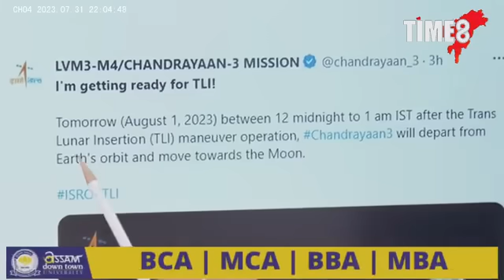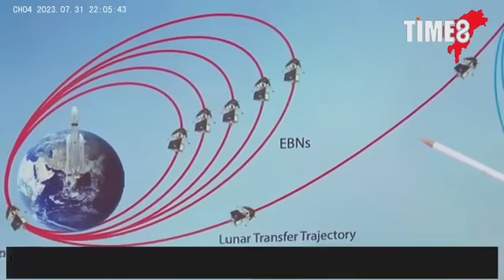চন্দ্ৰযান ৩ ৰ পৰা আহিছে আন এক ভাল খবৰ,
চন্দ্ৰযান ৩ ৰ পৰা আহিছে আন এক ভাল খবৰ, আগন্তুক ২৪ ঘন্টা চন্দ্ৰযানৰ বাবে হ'ব অতিকৈ গুৰুত্বপূৰ্ণ, ১ আগষ্টৰ মাজনিশা চন্দ্ৰৰ কক্ষপথলৈ গতি কৰিব চন্দ্ৰযান ৩-এ